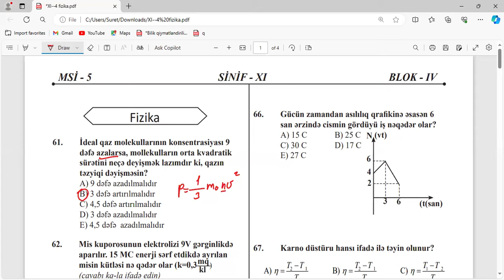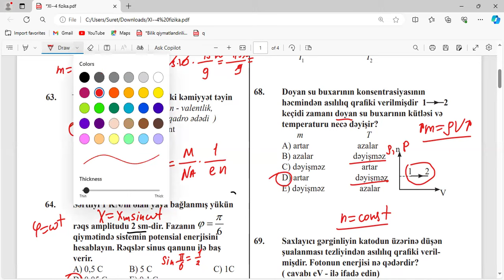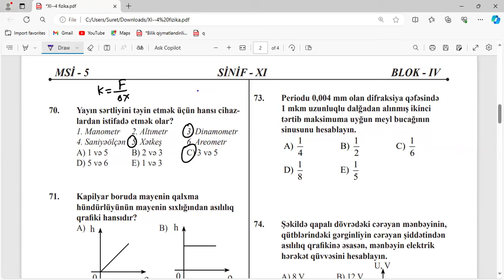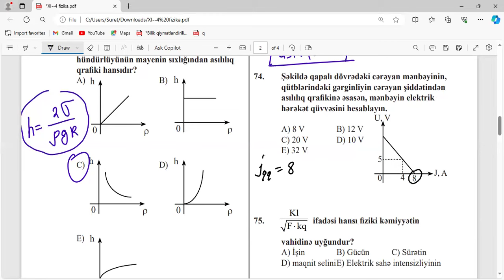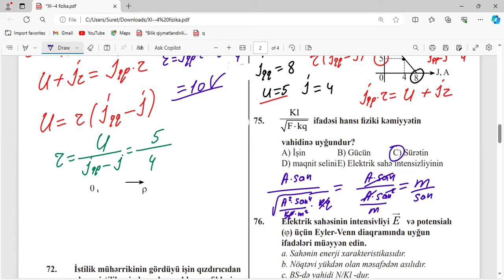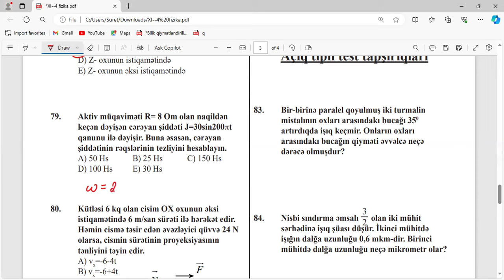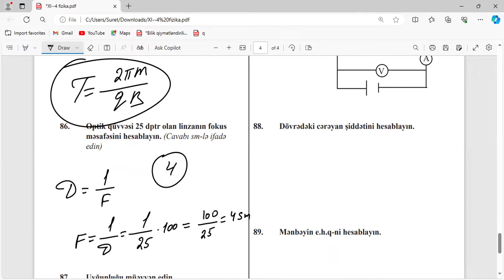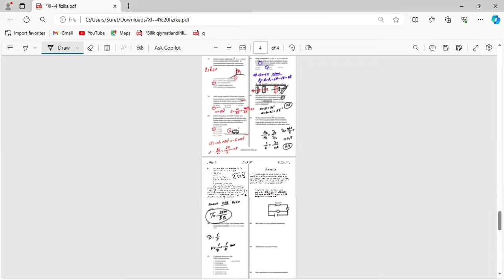28 aprel Zirvə sınağı Fizika suallarının izahı.11-ci sinif fizika suallarının izahı. Zirvə sınağı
🔺Fizikadan sınaq qrupu
Abituriyentlərə və müdavimlərə şad xəbər. Aprelin 15-dən sınaq qrupu başlayır. *_Qeydiyyatdan keçməyə tələsin
🟢Məlumatı tam oxuyun🟢

🔻Qrupda aşağıdakılar paylaşılacaq.
1.Güvən quizləri (pdf)
2.Hədəf quizləri (pdf)
3.Landau testləri (pdf)
4. Mövzu sınaqları (pdf)
5. Dinamikadan seçmə suallar (pdf)
6.Model testləri və otk sınaqları

🔺Yuxarıdakıların hər birinin izahı video kimi qrupa göndəriləcək.

🔵Bəzi sınaqlar hərkəsə açıq paylaşılsada əksəriyyətin izahın yalnız qrupdakılar görəcək.

⚪️Qrupa qoşulmaq ödənişlidir (Ödəniş əvvəldən edilir)
*Ödəniş 20 manat(aylıq)*